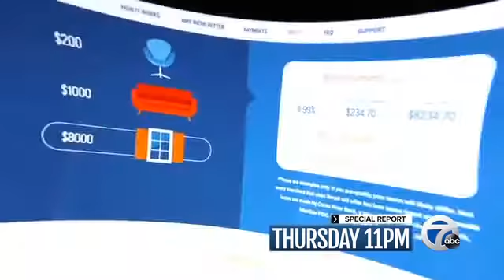Thursday at 11: Insta Loans